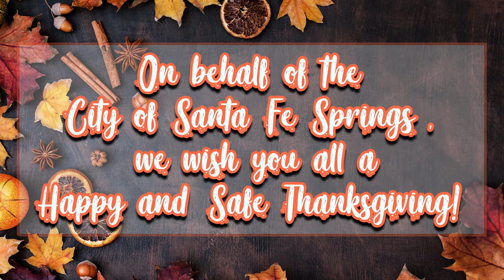Thanksgiving Message from City Council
On behalf of the City of Santa Fe Springs, Happy Thanksgiving! Here’s a message from our City Council.